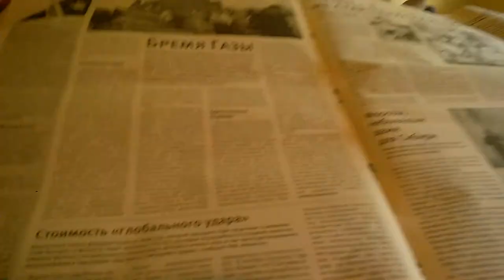man@work Camera1020 2018 07 03 17 25 33 839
OShuman man@work washing windows